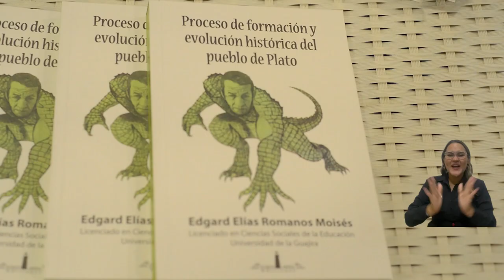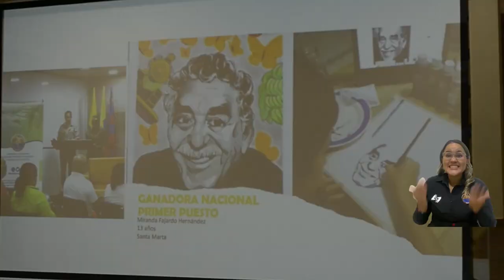Riquezas culturales, históricas y sociales del territorio, protagonistas en la agenda FILSMar 2023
Durante el segundo día de la Feria Internacional del Libro, las Artes y la Cultura de Santa Marta, las tradiciones e identidad del Caribe colombiano e internacional han sido el tópico central de una variada programación de conferencias y lanzamientos de libros. Una de esas obras fue traída desde el municipio de Plato, cuyo autor es quien ha personificado a ‘El Hombre Caimán’ por más de 50 años. La agenda también dio a lugar a la premiación del Concurso ‘Los Niños Pintan a Gabo’ y a la presentación de obras literarias con el sello Editorial Unimagdalena.